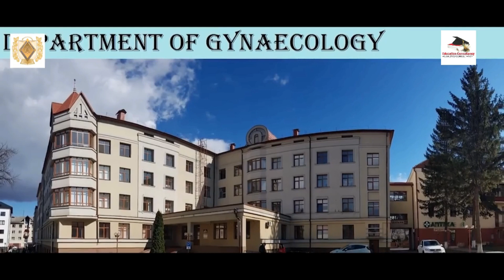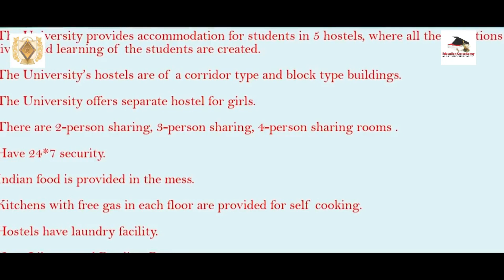Bukovinian State Medical University, Chernivtsi, Western Ukraine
MBBS In Ukraine I Bukovinian State Medical University I MCI-FMGE EXAM I Bukovinian State Medical University of Ukraine has highest result in MCI-FMGE Exam. Bukovinian State Medical University is top rank medical university of Ukraine with top rank.

MBBS IN UKRAINE / MBBS ABROAD
Bukovinian State Medical University- Western Ukraine (Official)

WHY TO STUDY MBBS AT BUKOVINIAN STATE MEDICAL UNIVERSITY (BSMU)?
Why BSMU is considered as the Best Medical University of Ukraine?

Bukovinian State Medical University (BSMU) is 75 years old Government university and one of the largest higher educational establishments of Chernivtsi. It has recently celebrated the 65th anniversary of its foundation. Bukovinian State Medical University is a modern multistructural educational institution of the highest level of accreditation with ancient traditions – It was founded in October 1944.

Bukovinian State Medical University (BSMU) has highest results in FMGE-MCI exam.

Bukovinian State Medical Universitry is included in the general register of the WHO, Magna Charta Universitatum (Bologna, Italy), the Association of the Carpathian Region Universities which provides qualified training according to the grade system of education.

Bukovinian State Medical University is located in the magnificent core of Chernovtsy-city. This beautiful city with inimitable architecture, museums, shady alleys in its parks and public gardens, summer cafes which can be found literally round every corner attracts tourists and students from across the country and abroad. They come to admire the past and the present which blend so harmoniously together in our historical city established in 1408.City in quiet, inexpensive and very comfortable for living and every 5th person is a student from one of its numerous educational institutions.

More than 2000 Indian students are studying presently at Bukovinian State Medical University (BSMU)

Bukovinian State Medical University takes its proper place on the European level. Nowadays it is a recognized member of the International Association of Educational Universities (IAEU), World Health Organization (WHO), the Association of Carpathian Region Universities (ACRU) and of the Great Charter of Universities. For active implementation of pedagogical novelties and new educational technologies, the Ministry of Education and Science of Ukraine awarded the University with the Diploma of the Third International Exhibition of Educational Institutions “Contemporary Education in Ukraine-2000” in March, 2000. In August, 2001, the University was awarded, as a prize-winner in the nomination “10 years of Ukrainian independence”, with the Diploma “International Academic Popularity and Quality Rate “The Golden Fortune”. In October, 2001 the Ministry of Public Health of Ukraine awarded the University with the Diploma for the third place in the state rating of higher medical (pharmaceutical) educational institutions of the III-IV accreditation levels in 2000/2001 academic year in the nomination “Scientific Activities”. The University cooperates with educational establishments and researchers of Austria, Germany, the USA, Canada, Sweden, the Netherlands, France, Romania, Russia, Bulgaria, Poland, the United Kingdom and others. Doctors for the neighboring and distant countries are being trained at the University. 4000 students study at the University now, 618 of them are foreign citizens from 28 countries. They have been taught since 1994, and since 2004 English has been introduced as the language of instruction for international students.

Bukovinian State Medical University (BSMU) has 9 Government hostels with best facilities attached to it where all Indian students live happily.
BSMU has separate girls hostel for Indian Girls.

At present 78 Doctors of Science, 324 Candidates of Science, 66 Professors and more than 193 Assistant Professors (PhD) work fruitfully at 47 Departments of the Medical University. Among them there are Member of the Academy of Pedagogical Sciences of Ukraine, numerous Honoured Science and Education Workers, Full Members of New York Academy of Medical Sciences. The researches of the University have attained considerable achievements in the fields of cardiology, traumautology and orthopaedics, gastroenterology, paediatrics, kidney physiology and pathology. More than 100 of faculties’ staff have gone to countries of Asia, Africa and Central America at different times and worked in various higher medical institutions; they have a good command of foreign languages and rich experience working with students from abroad.

Indian food is available cooked by professional Indian cooks in university hostels at Bukovinian State Medical University (BSMU)

Bukovinian State Medical University is best medical university to study medicine in Ukraine.